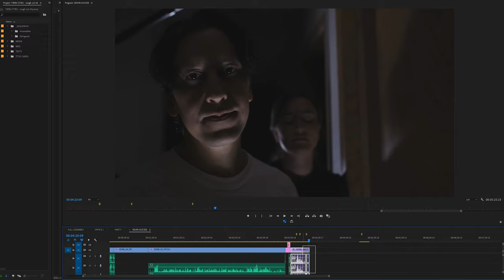Incompleteness Trailer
LAFA Winner, November 2020.